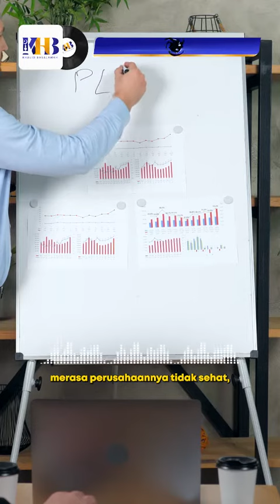(source: WAG Akhwat Kaian Ust. KHB)